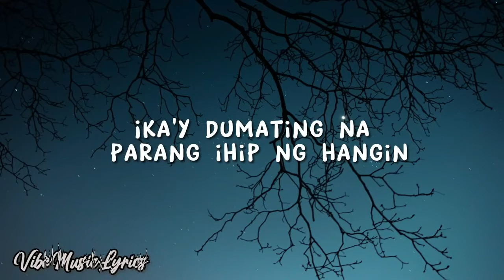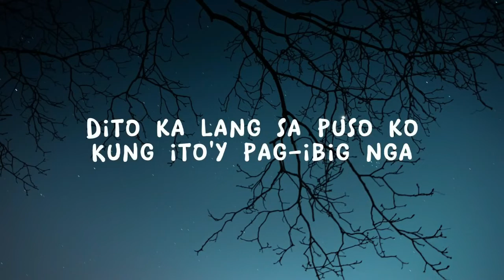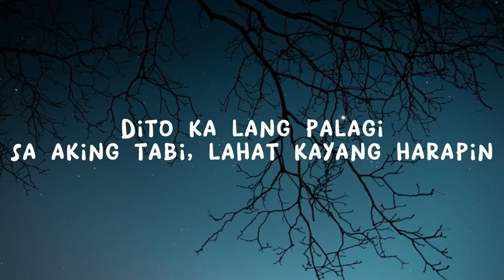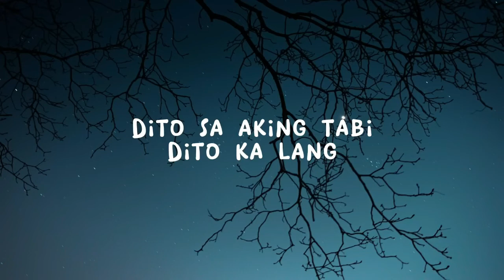Moira Dela Torre - Dito Ka Lang (Lyrics)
Lyrics
Tadhana ma'y 'di natin pwedeng alamin
Liliwanag ang daan tungo sa 'yo
Dito ka lang sa puso ko
Kung ito'y pag-ibig nga, takot ay 'di na dama
Dito ka lang palagi sa aking tabi
Lahat kayang harapin kung dito ka lang
At no'ng dumating ka, parang magandang panaginip
Kasama ka sa buwan tuwing gabi
Kung kailangan mo ako, aking mahal
Dito ka lang kahit puso ko'y
Pagod at parang 'di na kaya, mamahalin pa rin kita
Lahat kayang harapin, dito ka lang